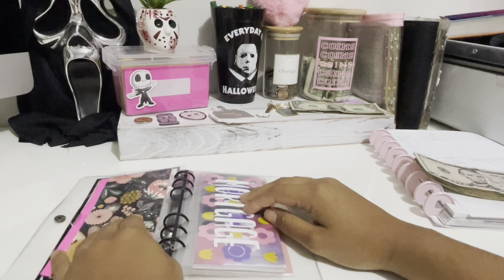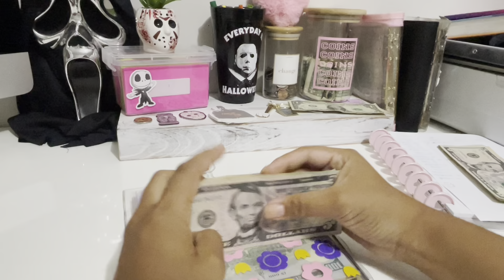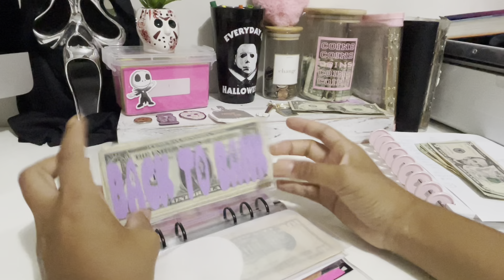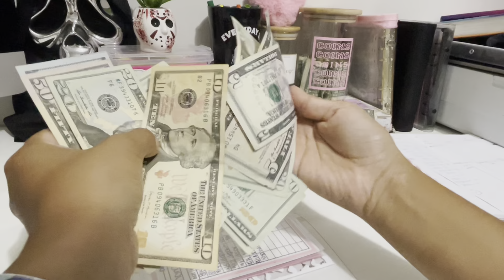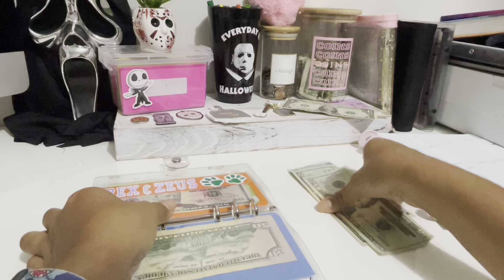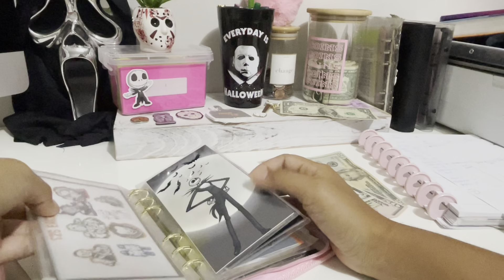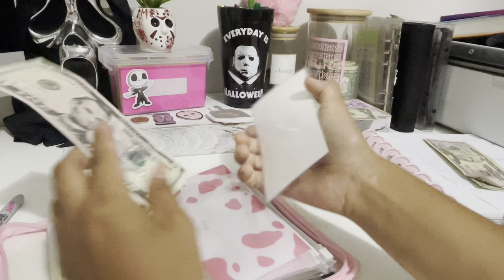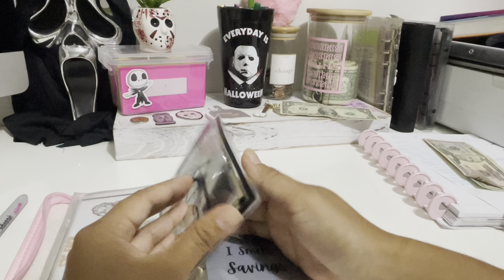July Cash Envelope Stuffing | Server Income Cash Tips | Inconsistent & Variable Income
New items mentioned :
Soul Mama Budgets on Amazon

PRODUCTS MENTIONED:
Large “coins” Jar 🪙

✨B I L L S  B I N D E R ;

Mortgage & Fence Envelopes ​⁠@SamsCraftsAndCustoms

Utilities Envelope

✨ V A R I A B L E  E X P E N S E S ;

Toiletries & Clothing

Adrian & Rex/Zeus ​⁠@PlanBudgetDisney

✨ S A V I N G S  C H A L L E N G E S ;

Sissy Pink Cow

Monthly Savings Challenge ​⁠@KrisBudgets

Savings Challange Envelope